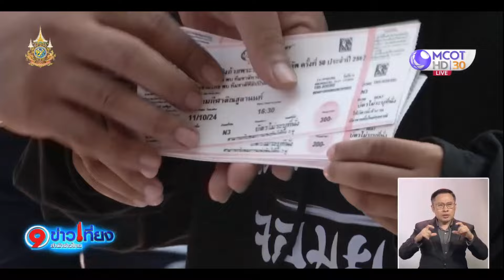แฟนบอลดีใจซื้อบัตร-เสื้อเชียร์ทีมชาติไทยครั้งแรก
มาซาทาดะ อิชิอิ เตรียมแผน 4-3-3 วาง ปรเมศย์ อาจวิไล ยืนหน้าเป้ายิงฟิลิปปินส์ ค่ำวันนี้ (11 ต.ค.) ศึกฟุตบอลชิงถ้วยพระราชทานคิงส์คัพ ขณะที่แฟนบอลกล่าวรู้สึกดีใจที่ได้มีเสื้อทีมชาติไทยตัวแรกและเชียร์ทีมชาติไทยครั้งแรกในชีวิต